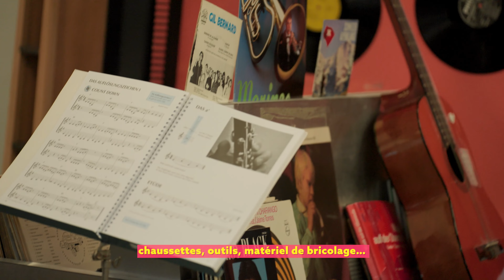brocki.ch: Un coffre au trésor à fouiller